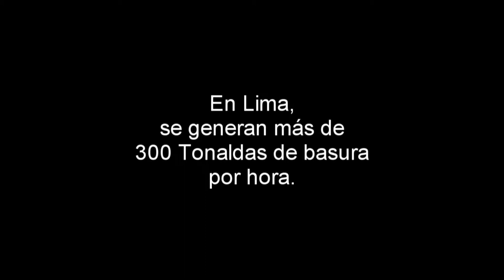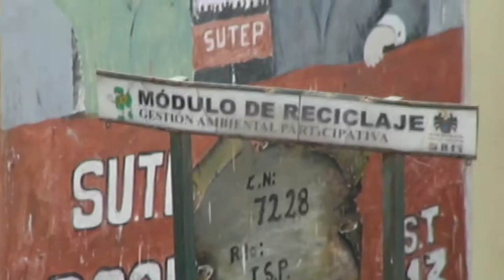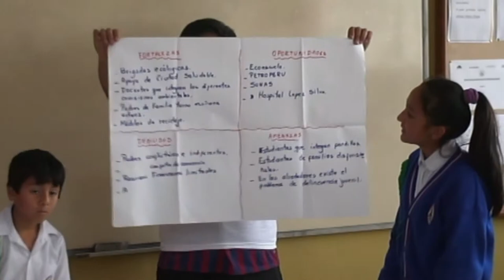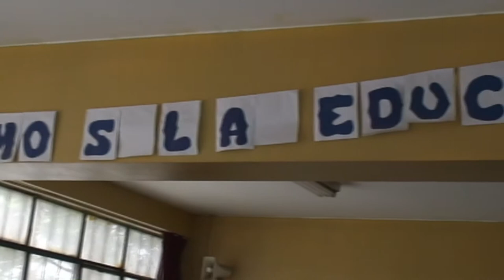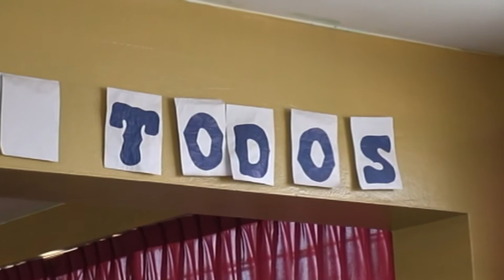Ciudad Saludable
Tomemos conciencia. Únete a nuestro voluntariado.